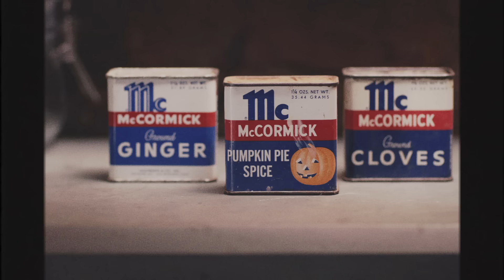Nothing Like Home Cooked Meals with the Flavor of McCormick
For 130 years, McCormick spices and seasoning have been at the heart of the holidays. No matter where you're from or how you celebrate, it's the flavor of McCormick that helps make memories around the table. From your Grandmother's stuffing recipe to your favorite Christmas cookies, there's truly no flavor like home.